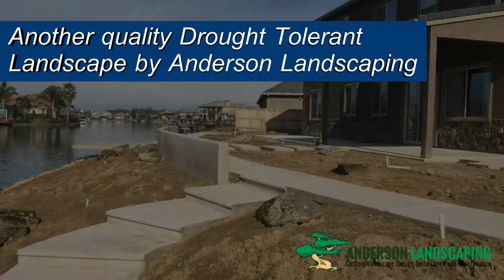Another Quality Landscaping Project at Quail Lake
Family owned and operated, Anderson Landscaping has been providing custom landscape design and maintenance services in Fresno and Clovis CA since 1970. We are one of the longest lasting Landscape Design companies in the valley and have completed custom landscaping projects for 100’s of satisfied customers.
Drought Tolerant Landscape Special, starting at only $3,995